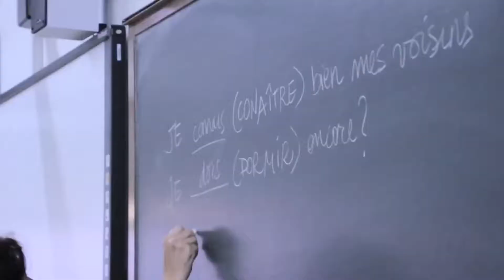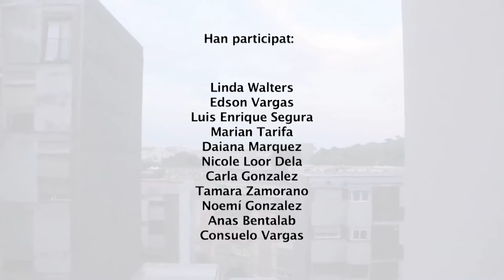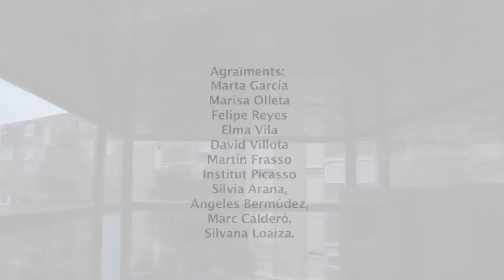Historia de muchos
Curtmetratge del projecte Ciutat Esperança d'El Parlante, realitzat per joves del barri de Ciutat Meridiana de Barcelona i presentat al festival BcnZoom 2017 en la categoria joves.

El BcnZoom és un festival de curtmetratge social per a joves organitzat pel Consell de la Joventut de Barcelona i el Casal dels Infants.